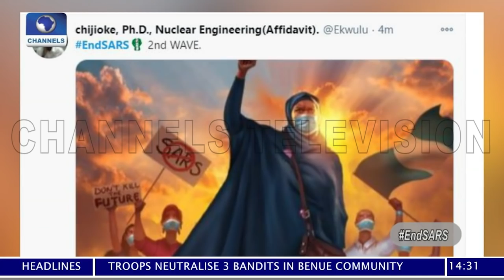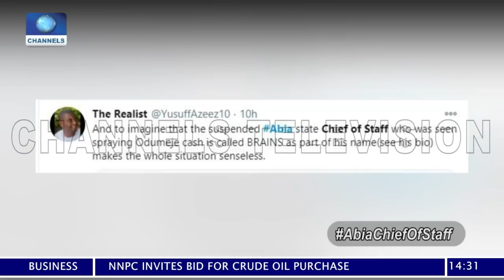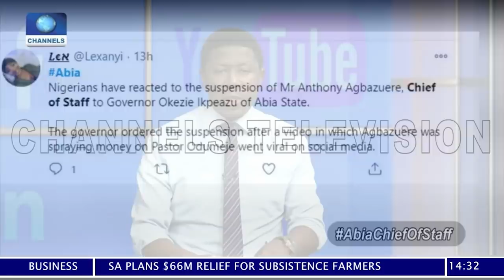How To Improve Future Conduct Of Elections